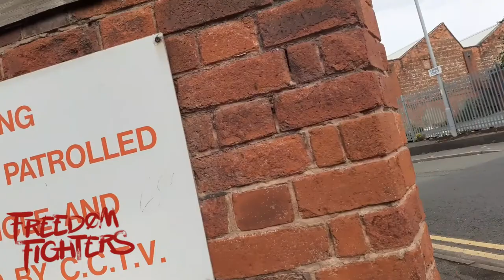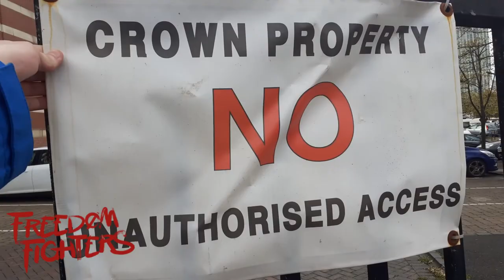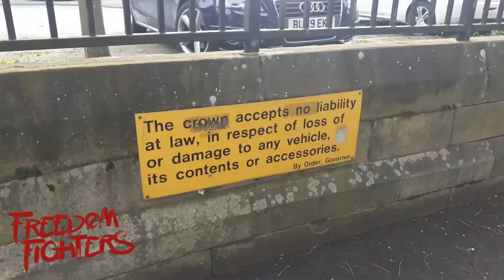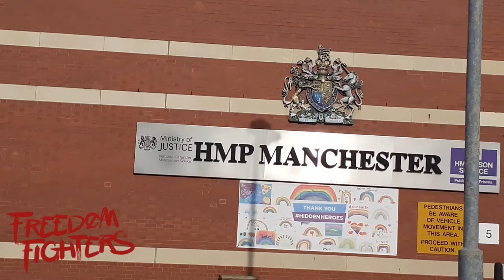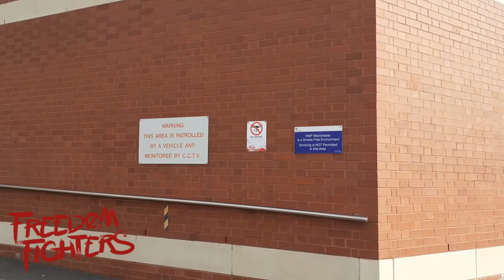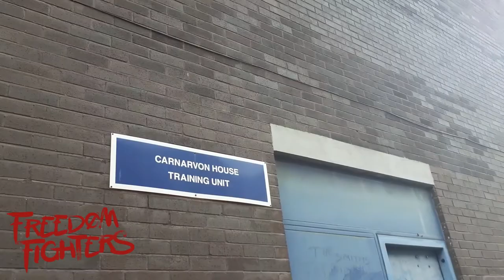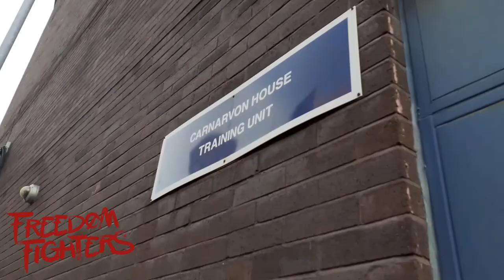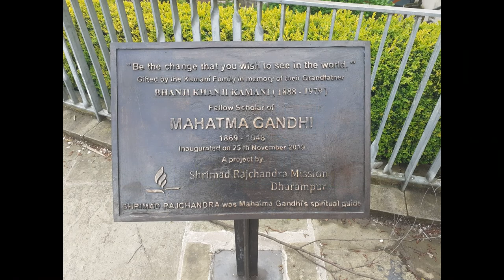HMP Manchester Audit